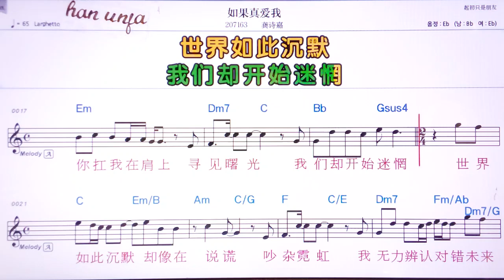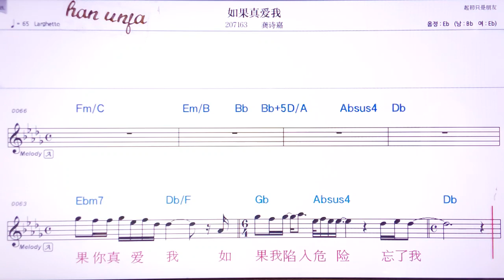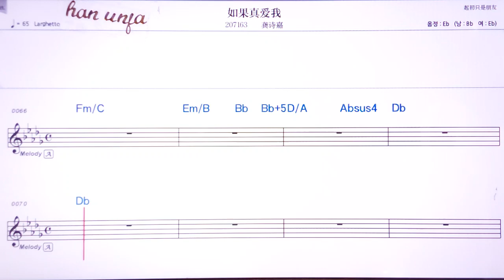💖루귀천아이워/꿍쓰쟈 👍MR,유투브 노래방,가라오케 악보 코드 가사 ,Karaoke,반주